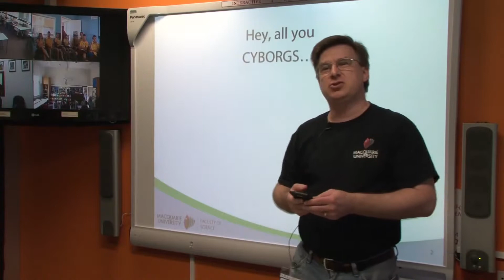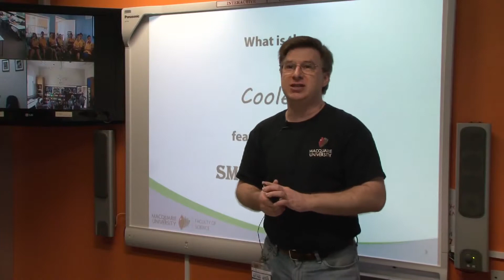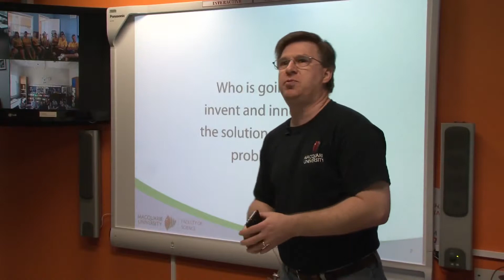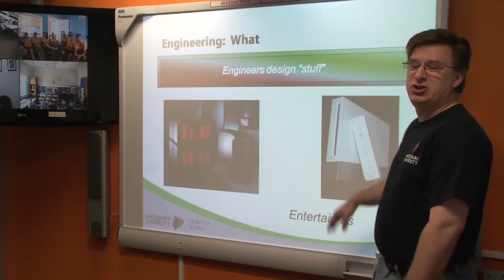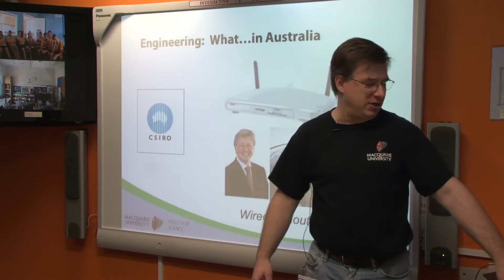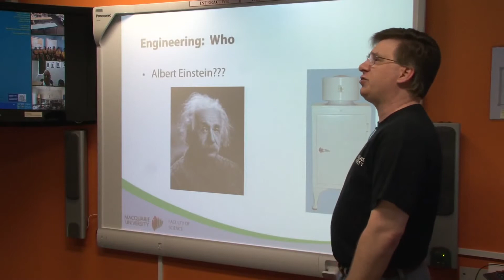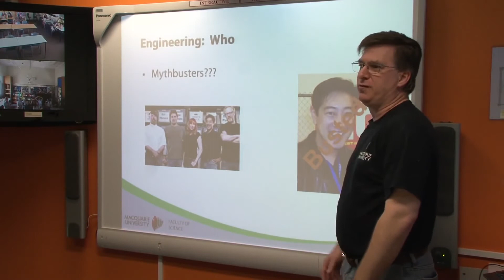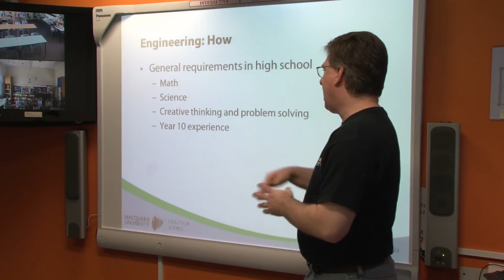21st Century Engineering - Michael Heimlich